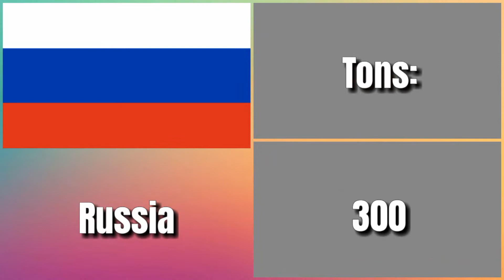Comparison: top gold producing countries in the world 2022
Top countries by gold mining in 2022

Gold is a chemical element that, in its purest form, is a bright, slightly reddish-yellow, dense, soft, malleable, and ductile metal. The element symbol for gold is Au, and it has atomic number 79 on the periodic table. Gold has many uses, thanks to its ductility and malleability, such as being used in electronics, dentistry, radiation shielding, and wiring. Additionally, it can also be eaten in foods or drinks, despite being a heavy, dense metal.